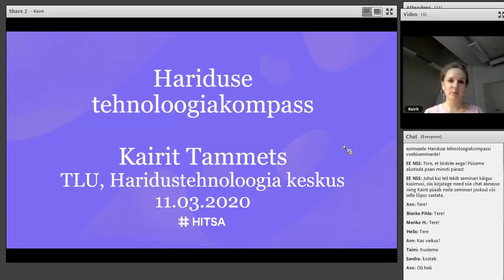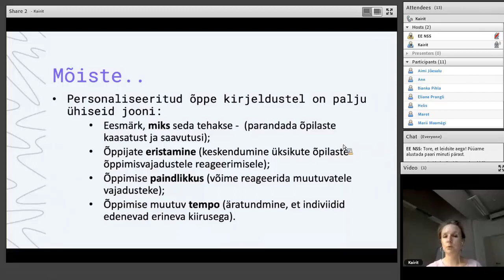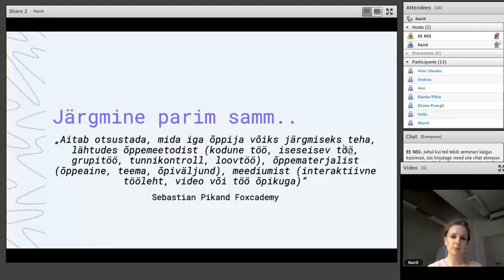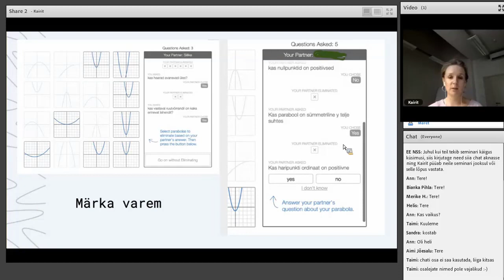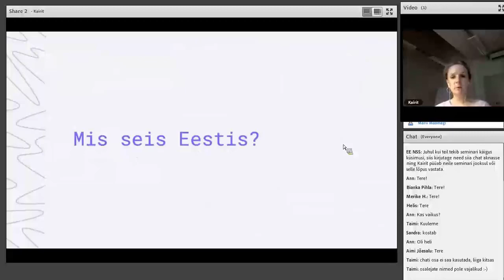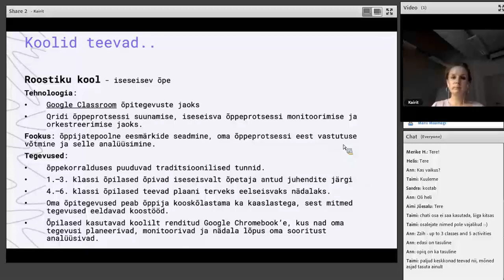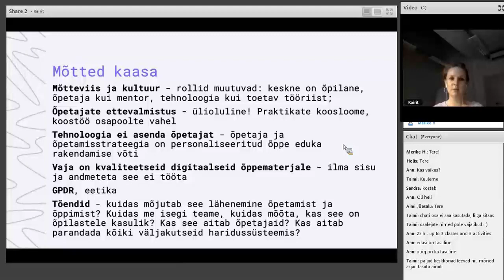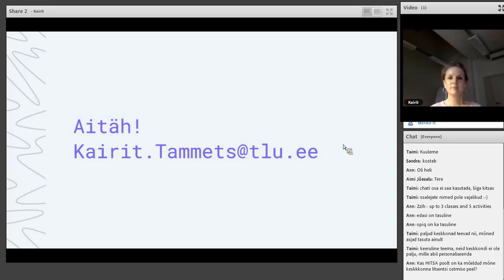Personaliseeritud õpe. Hariduse tehnoloogiakompass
▶️ Liigu kohe huvipakkuva teema juurde:
00:21 Miks personaliseeritud õppest on keeruline rääkida?
03:04 Mis on personaliseeritud õpe?
05:00 Miks me sellest nii palju räägime?
06:40 Eeldused, mis peaksid olema täidetud personaliseeritud õppe jaoks
09:34 Mis rolli mängib selles kõiges tehnoloogia?
11:47 Milliseid tehnoloogia poolt pakutud võimalusi meil täna selleks on?
11:55 Näide - Digiõppe varamu
14:50 Näide – Desmos (matemaatika)
18:57 Tehnoloogiad võimaldavad diagnoosida
20:13 Lihtsaim viis personaliseerimiseks – kohandamine
22:38 Mis seis on Eestis? Võimalused, mida Eesti õpetajad kasutavad personaliseerimisel
25:17 Näide – Roostiku kool
28:01 Näide - HITSA haridusvaldkonna andmeanalüütika ja koosvõime algatus
30:12 Mõtted kaasavõtmiseks
36:33 Küsimused-vastused
Viies veebinar tehnoloogiakompassi sarjast võtab lähivaatesse personaliseeritud õppe teema. Tallinna Ülikooli haridustehnoloogia vanemteaduri ja kompassi kaasautori Kairit Tammetsi räägime, miks me kompassis personaliseeritud õppele tähelepanu pöörame. Missugused on erinevad võimalused selle rakendamiseks juba täna, miks me seda üldse tegema peaksime, mida sellega seoses soovitatakse õpetada ja ka õppida ning toome näiteid.

11.3. viis tehnoloogiakompassi veebiseminari läbi Kairti Tammets Tallinna Ülikoolist